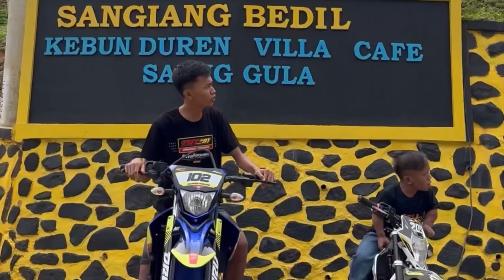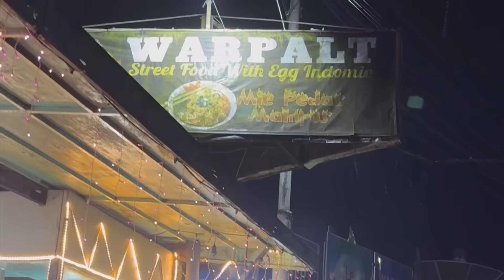Sketsa komedi Sunda || aki aki rabig leger ka aa Kevin